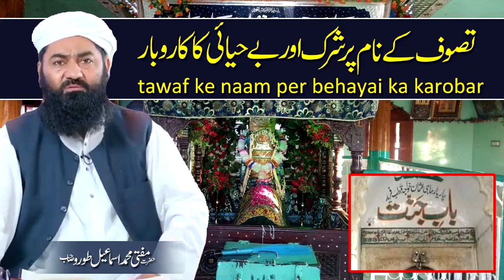tasawuf ke naam per behayai ka karobar || Mufti Isamil Trou SB || تصوف کے نام پر بے حیائی اورکاروبار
Mufti Muhammad Ismail Toru is qualified from Jamia Binnori Town Karachi. And has the authority to write fatwa(s). He has completed his Master in Islamiat & Arabic from Peshawar University. And completed a Diploma in Islamic economics and Political science as well.

LIKE Facebook page & share with intention to spread virtue and make it easy to act on it.

Listen to Lecture of Mufti Muhammad Ismail Toru on FM Radio 102.2 Rawalpindi, Pakistan
Timing : Friday on 11am, 5pm, 11pm & Saturday on 10am, 4pm, 10pm

Answer to all religious queries raised by subscribers through phone or SMS.
    Dream interpretation through phone or SMS.
    Instruction about "Istikhara".